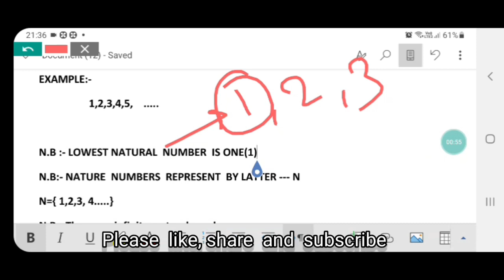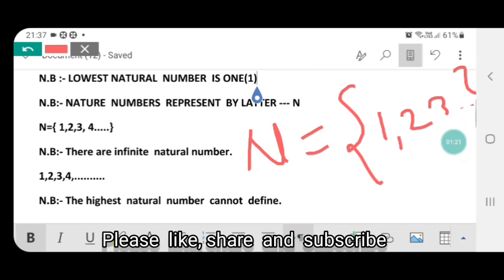Natural Number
1. Definition  of Natural Number
2. lowest natural number
3. how many natural  number
4. Represent of natural  number.